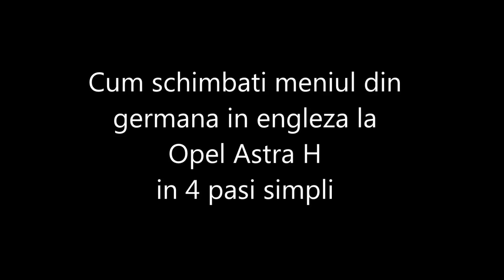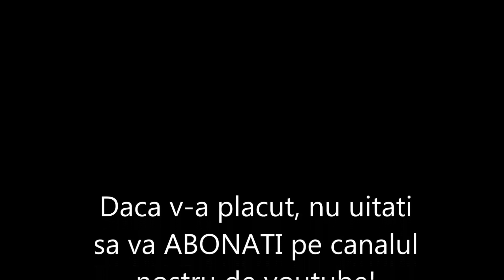Cum schimbi limba meniu display din germana in engleza la Opel Astra H in 6 pasi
Invata rapid si usor cum sa schimbi limba meniu display central din germana in engleza la Opel Astra H, in doar 6 pasi simpli. Vezi ce Accesorii gasesti si pe Aliexpress pentru Opel

Te incurajez sa arunci un ochi si peste MIILE DE PRODUSE la preturi promotionale pentru Opel AICI:

Esti mecanic auto si cauti scule profesionale de cea mai buna calitate? Vezi AICI mii de produse

Pentru consultanta specializata in vederea achizitionarii unei masini second-hand (verificari auto in service specializat, diagnoza auto, cautare masini second-hand de pe licitatii auto ca ) si/sau colaborari (promovare produse auto in tutorialele video) scrie-ne la adresa: .